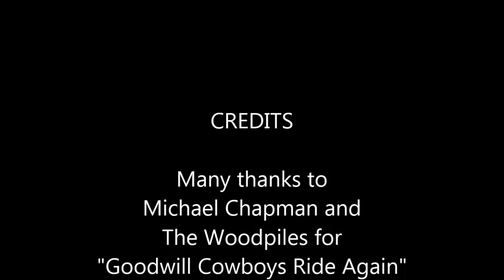BoolahBoarding Venice Beach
Cruising through Venice Beach on a BoolahBoard